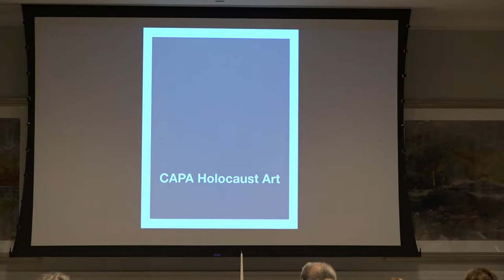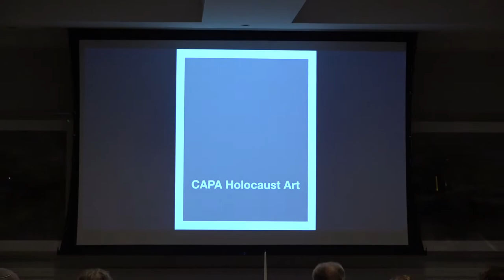Richard Cohen Holocaust Art